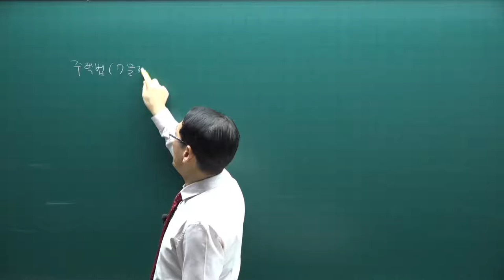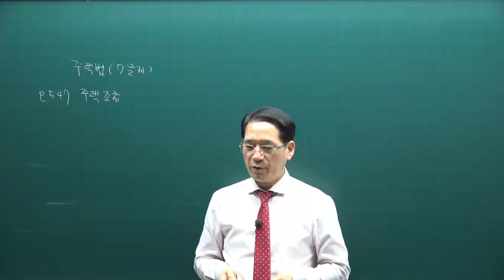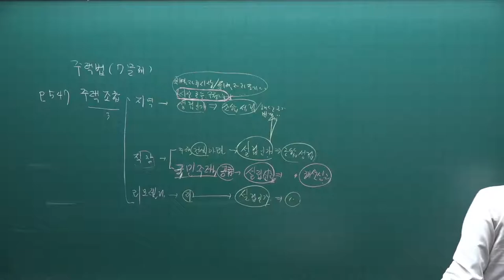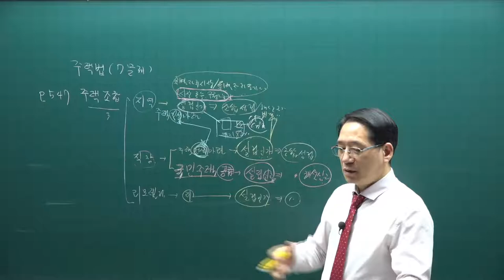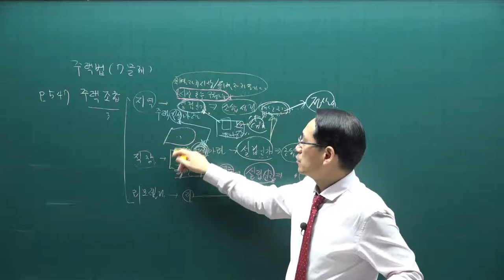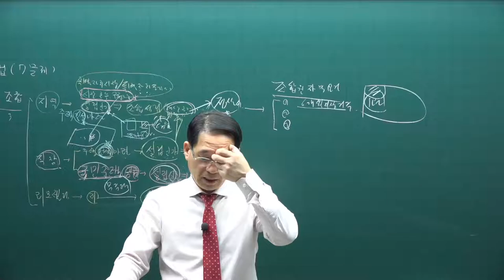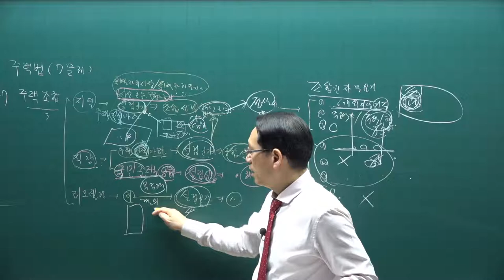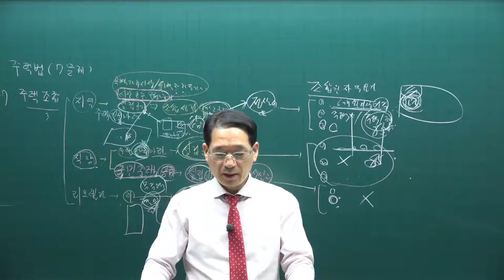[공전무] 2021년 공인중개사 공법 기본이론 68강